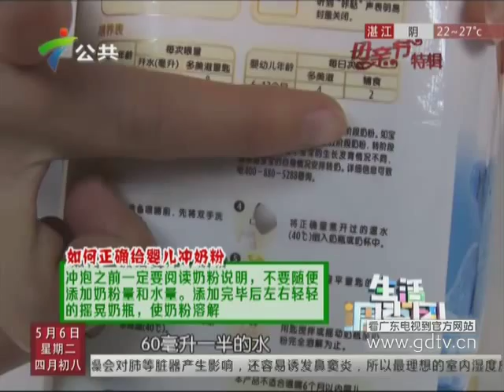20140506奶粉VS母乳